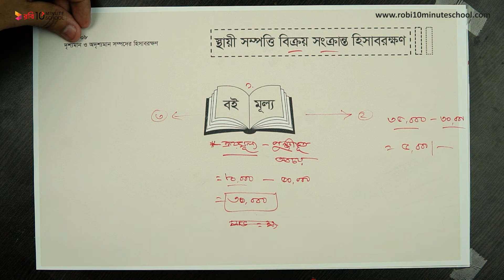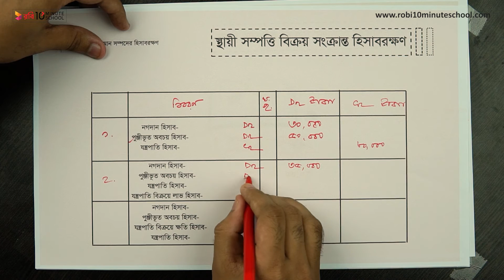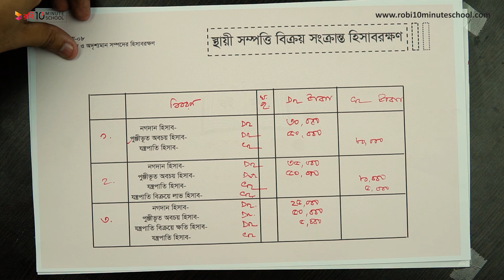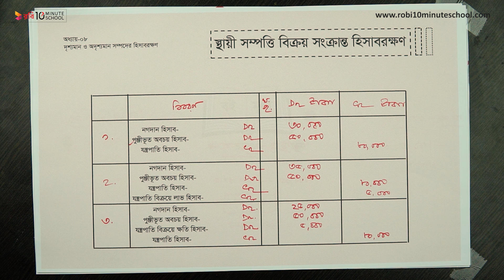০৮.৩২. অধ্যায় ৮ : দৃশ্যমান ও অদৃশ্যমান সম্পদের হিসাবরক্ষণ - স্থায়ী সম্পত্তি বিক্রয়ের হিসাবরক্ষণ